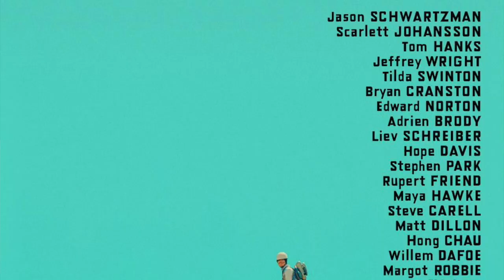LOOP N' LARRY take on the HITS and MISSES of 2023!!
EPISODE 73: 2023 YEAR END REVIEW  2023 is OUT and Loop N' Larry are IN...the thick of things when it comes to our 6th annual review show!   Join them along with returning guests Backstage Ben and Neil Temple as they break down the HITS and MISSES of last year!  WATCH as LARRY ruins everything in the first 2 minutes!   WITNESS LOOP as he shocks everyone with his film MISS!  PLUS plenty of laughs, tears, confusion and occasional bouts of anger as we review 2023!!